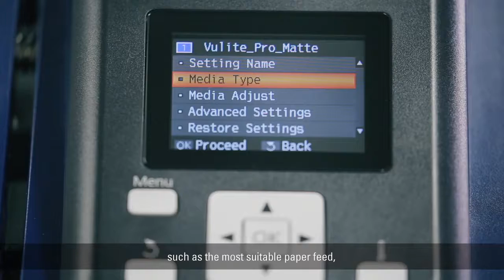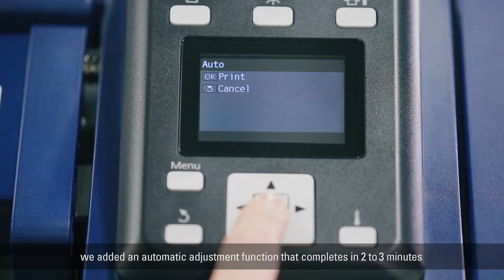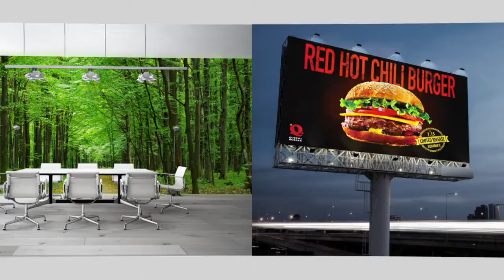Nova serija EPSON SC-S - enostavnost uporabe